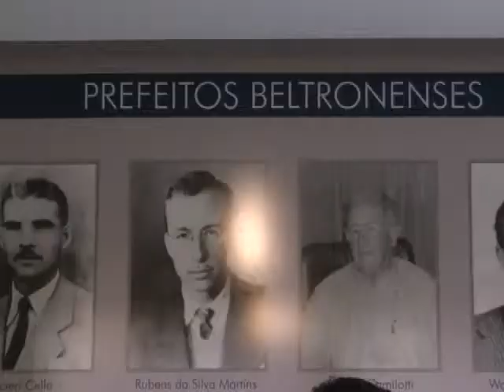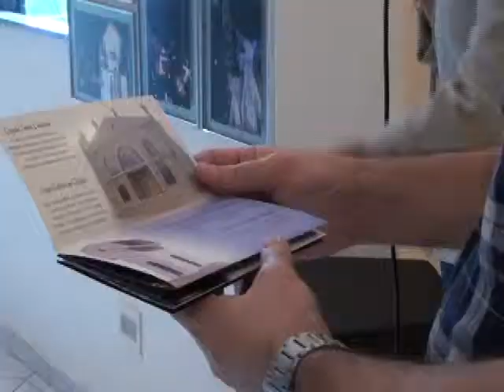Memorial de Francisco Beltrão possibilita um resgate aos meados do século XX